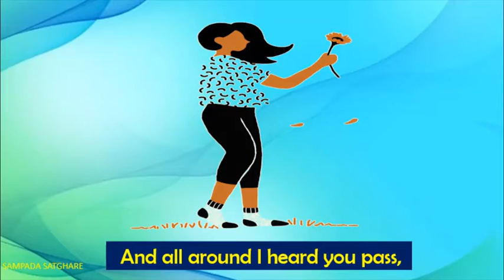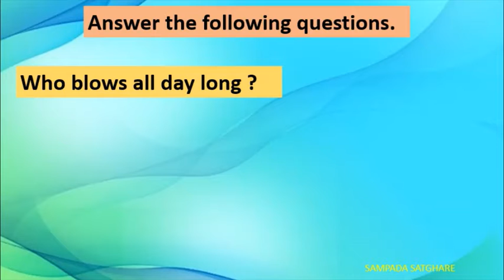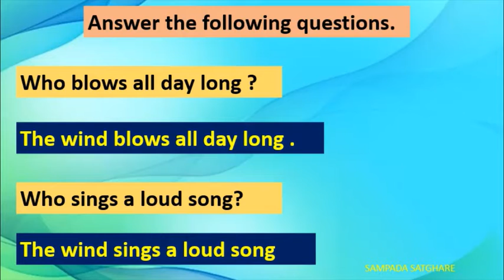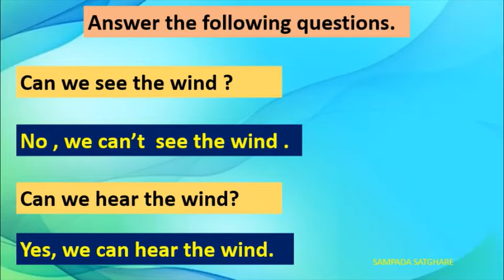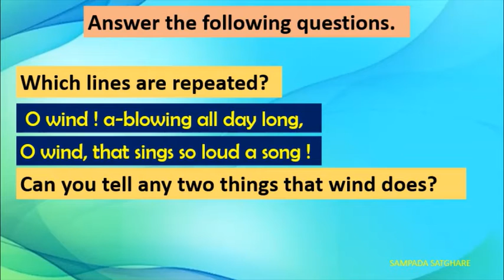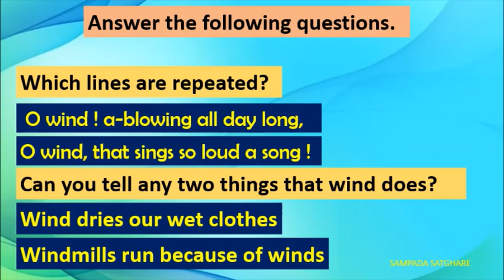STD 5 ENG 5 1 THE WIND 23 1 2021